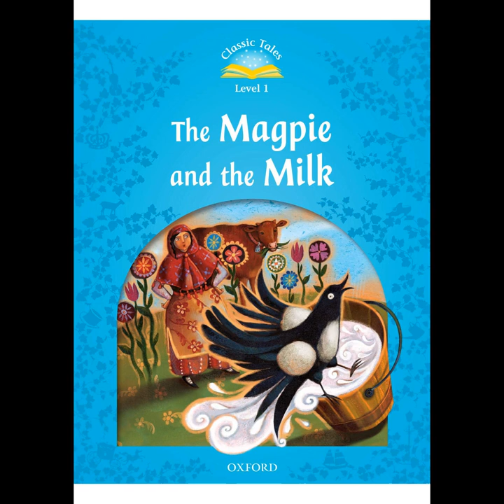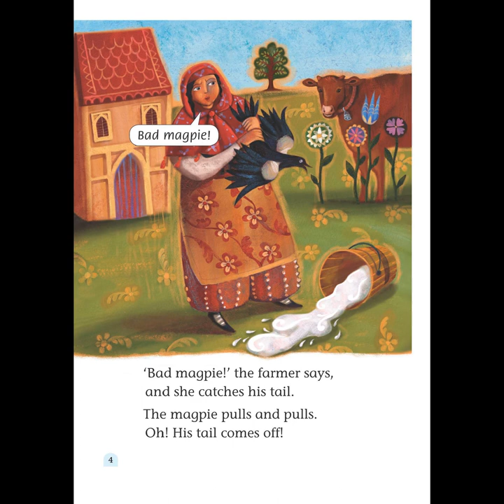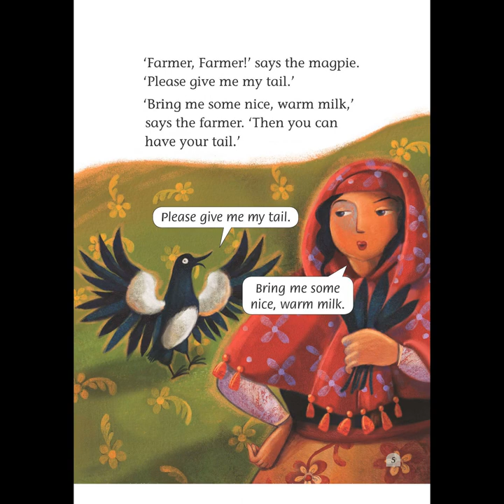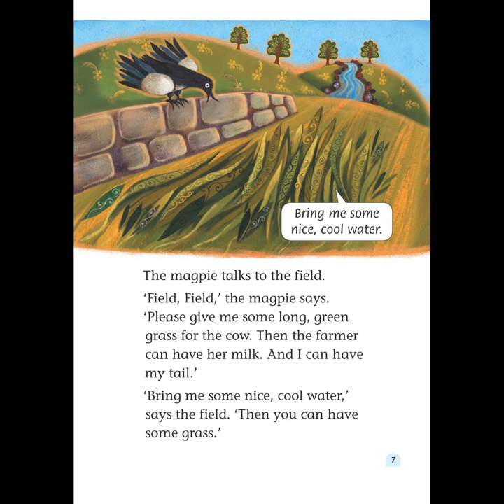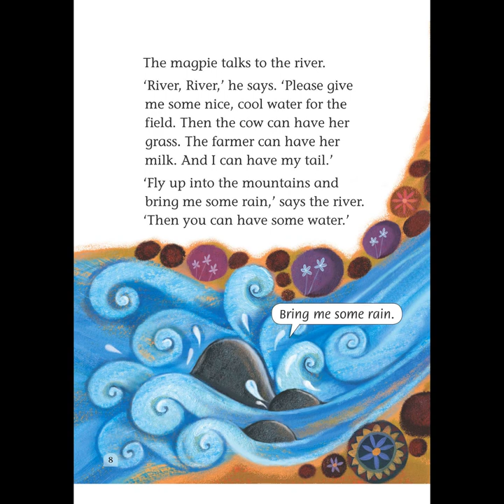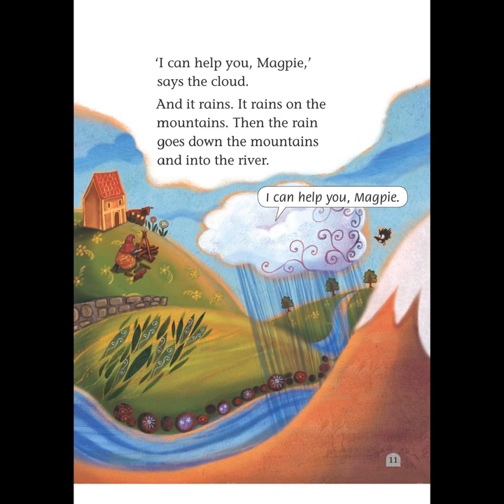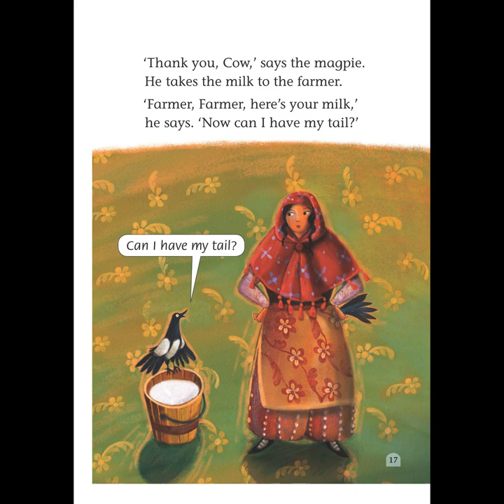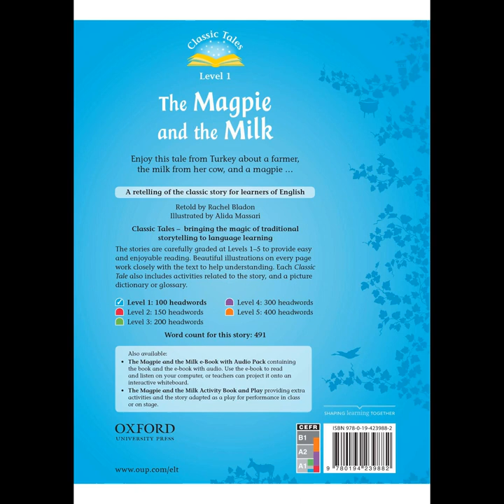The Magpie and The Milk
The Magpie
The Story of The Magpie and The Milk